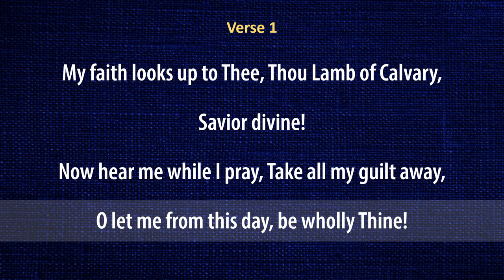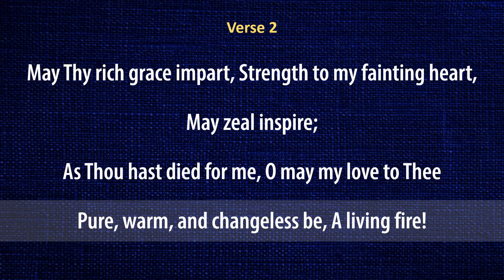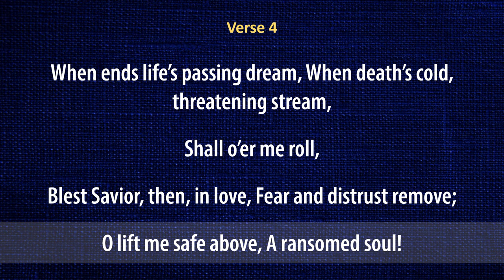My Faith Looks Up to Thee (organ & lyrics)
Organ instrumental with lyrics of the hymn "My Faith Looks Up to Thee"

Text: Ray Palmer
Tune name: OLIVET